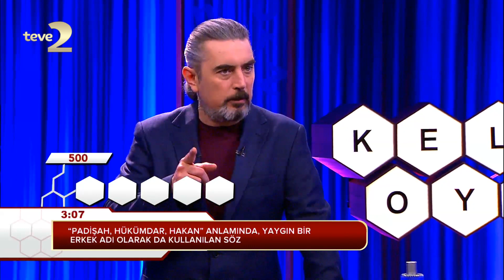Kelime Oyunu: Bünyesinde Bulundurmak, İhtiva Etmek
ÇEKO Bölümü mezunu olan başarılı yarışmacımız Merve Hanım, 9000 puana ulaştı.